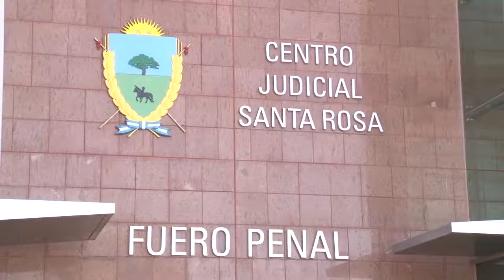Ya funciona el Ente de Políticas Socializadoras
El organismo que reemplazará al Patronato de Liberados ya se puso en funcionamiento. El Coordinador nos cuenta acerca de los cambios que tendrá y quienes lo integrarán.